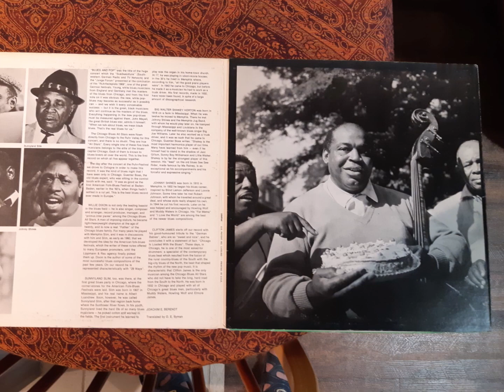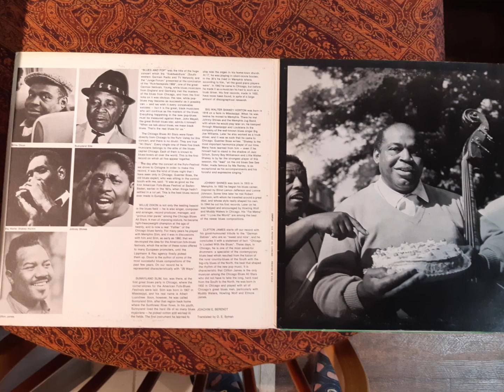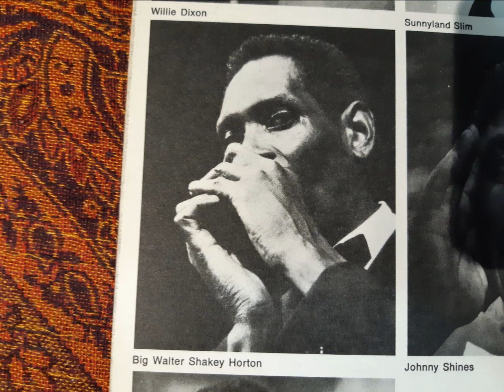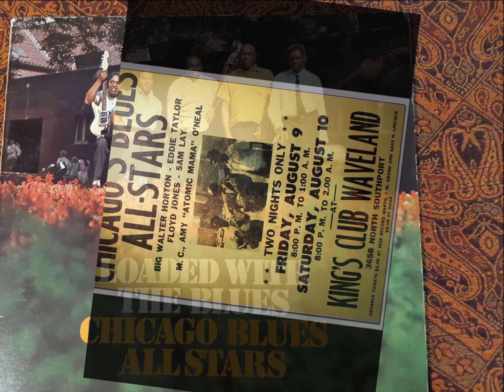Willie Dixon, PUT IT ALL IN THERE